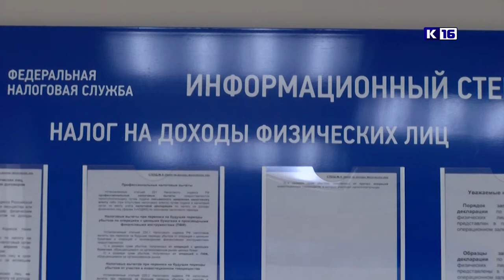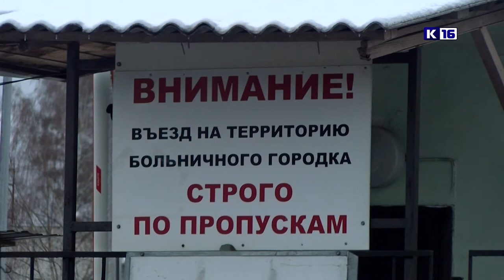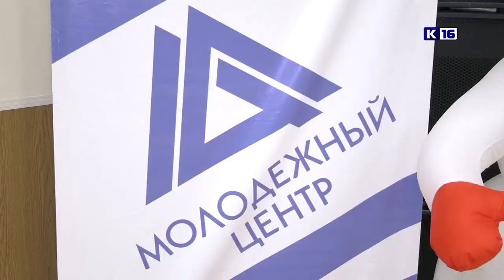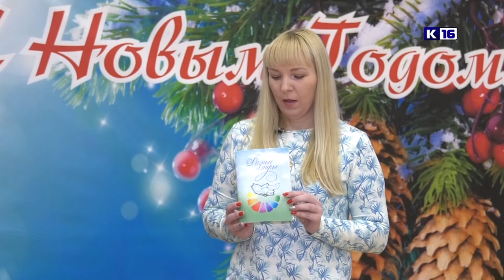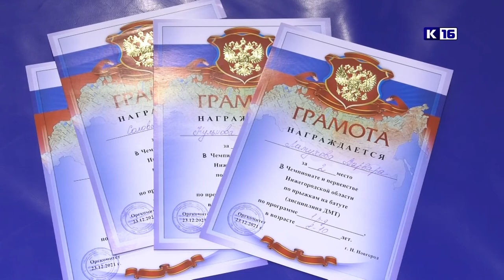Новости Сарова 29.12.2021